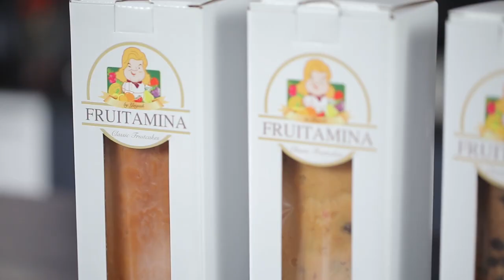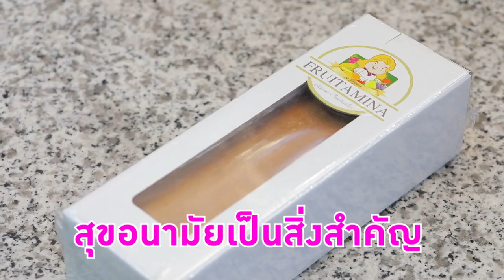อร่อยระดับกูรูมืออาชีพ Traditional Pound Cake Series 1 2 l Cooking Guru